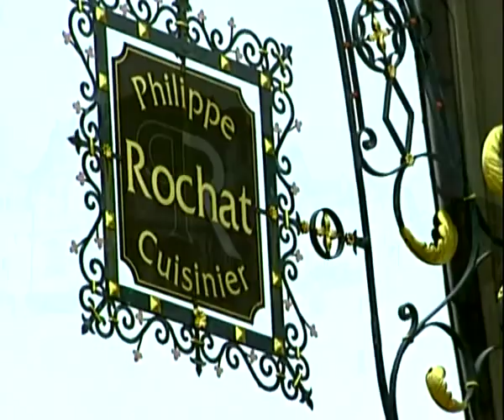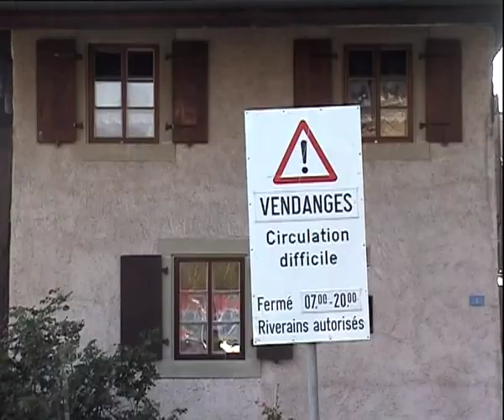Lavaux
Lavaux was recently declared a UNESCO World Heritage Site. Joining a list of world class places to see all over the globe. Truly beautiful, the site begins on the outskirts of Lausanne all the way to Montreux Riviera. It is mostly comprised of vineyards dating to more than a thousand years.